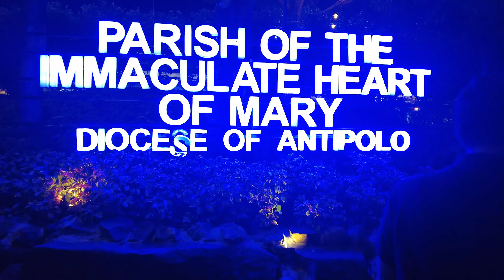vlog#1648 " May nakisakay sa amin! " June 30,2024